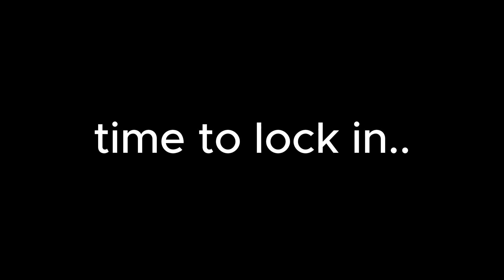I Played ANIMAL COMPANY With YOU GUYS and got DEMOLISHED | Animal Company Pt.4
yall are so silly goober in animal company